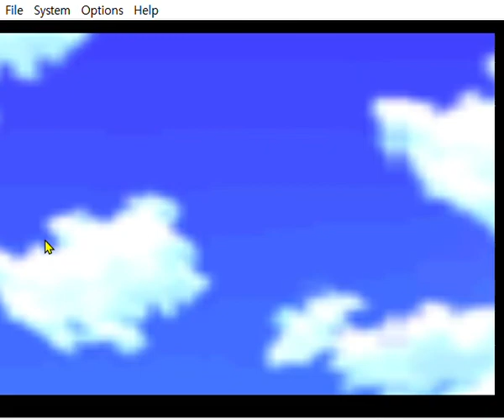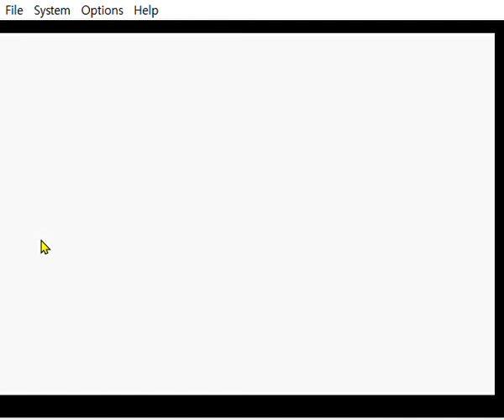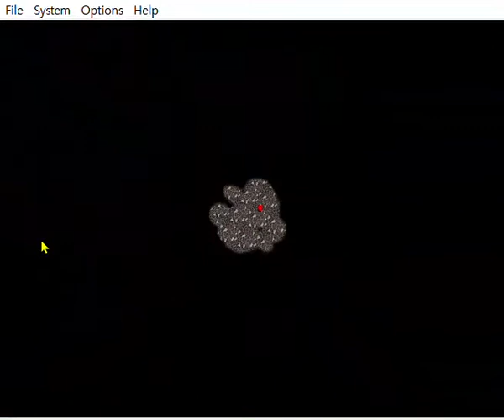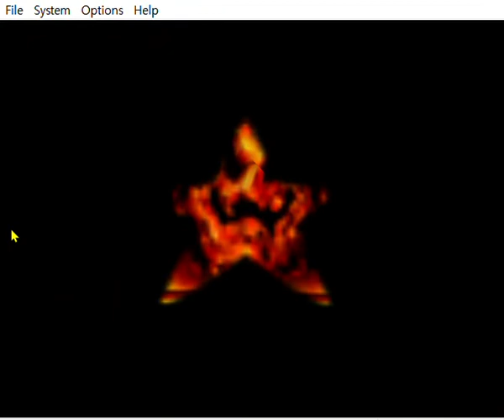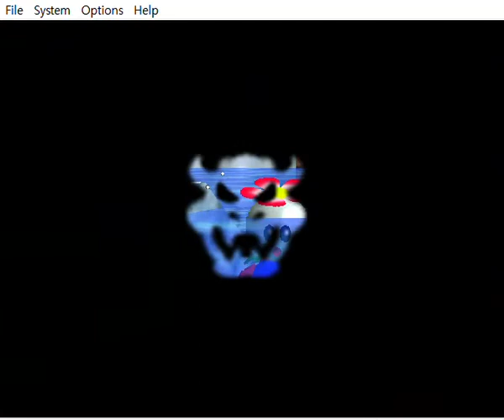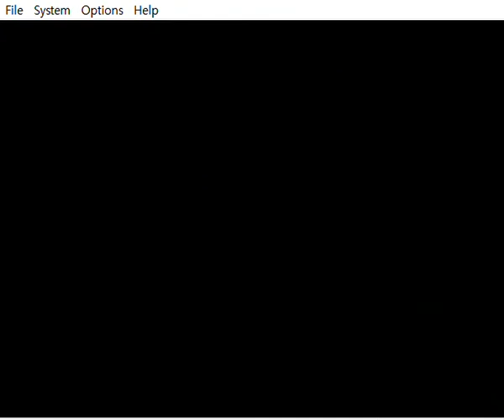배리나 와 배리나의 입양된 딸내미가 비키니 입고 임신한채로 내 침대위에 누워있는 장면을 보고 딸을 치고 있습니다.